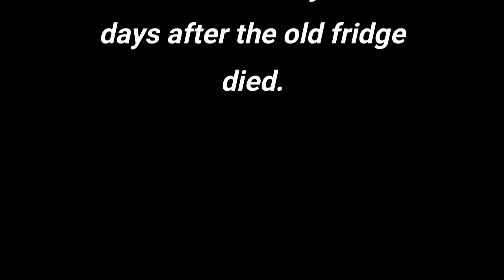EMERGENCY FUND - WHAT IT FEELS LIKE TO HAVE AN EMERGENCY FUND IN PLACE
When you're going through your personal finance journey and tackling your financial goals, the concept of an emergency fund that just sits there, seemingly doing nothing, can be tough to swallow - especially if you've never had one. Making our money "work" for us is the primary goal - whether it be paying down debt, saving for your retirement, or saving for your kids' education.

But an emergency fund can do amazing things for your financial security and confidence as you go through your personal finance journey. No matter what yours looks like, and emergency fund should be a key part of your plan, because you never know when a personal finance emergency will pop up. And the sooner you can get that money in the bank, and the more you can get in there, the better.

I'm talking about what it feels like to have an emergency fund in place because there is nothing like it. And if you're in the middle of your debt payoff journey, even a few dollars a week or month will add up and make a difference when a financial emergency pops up.

OTHER VIDEOS ABOUT OUR LOVE/HATE RELATIONSHIP WITH ALL OF OUR DEBT

OUR STORY
I told almost our entire backstory in one sitting (about 30 minutes) on the Chain of Wealth Podcast in September 2019. Click here to hear how we landed in such a mess!

MY DEBT FAIL
This is where I talk about how I was sued by Citibank and what that whole process entailed.

MY SICK AND TIRED OF BEING SICK AND TIRED MOMENT
I talk about the exact moment in my life when I had had enough and what led up to that pivotal moment.

Misfits Market
Code: COOKWME-NH1CEX

M1 Finance
Use this link to open an account with M1 Finance and they will give you $10!

Instacart
Use this link to sign up for Instacart delivery service and they'll give you $10!
Code: TBOUNCE16E

Rakuten (formerly Ebates)
Use this link to sign up for Rakuten and they'll give you $10

Later:
Use this link to sign up for Later.com to get 10 free posts per month!

VIDEO EDITING SOFTWARE I USE:
Filmora by Wondershare: